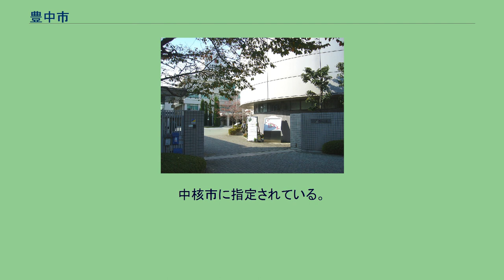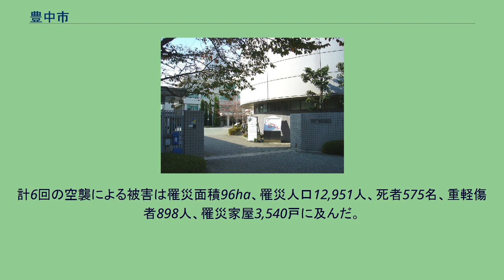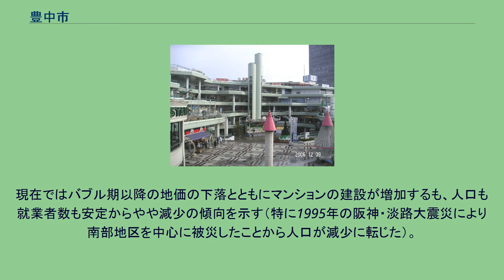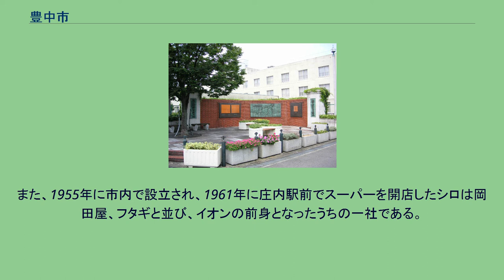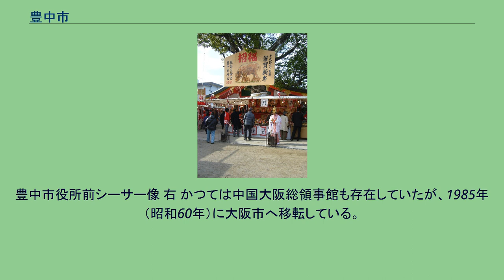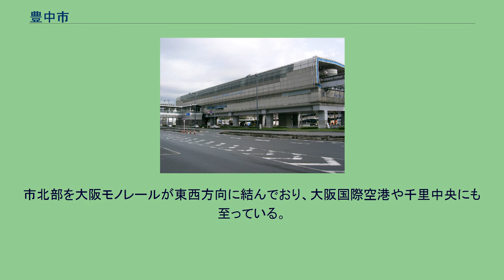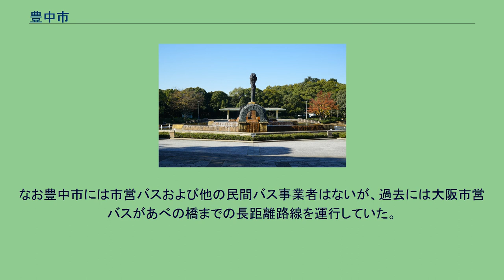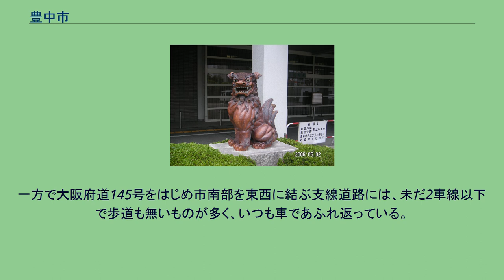豊中市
豊中市（とよなかし）は、大阪府北部の豊能地域に位置する市。
中核市に指定されている。
人口は約40万人であり、大阪市、堺市、東大阪市に次いで府内第4位の人口を擁する。
明治以前は能勢街道の中間地点として栄えた。
明治以降は箕面有馬電気軌道（現：阪急電鉄）の沿線開発とともに住民が増えた。
さらに、大阪市都心から15km圏内という利点を活かし、北東部の新千里地区を中心に大阪都市圏の衛星都市、ベッドタウンとして、昭和30年代から千里ニュータウンの開発が急速に進んだ。
そのため下水道などの都市基盤設備（インフラストラクチャー）の整備率は高い。
交通面でも、阪急電鉄、北大阪急行電鉄と阪急バスによる公共交通網、中国自動車道、名神高速道路、阪神高速池田線、新御堂筋をはじめとする幹線道路網、それに市北西部の大阪国際空港の存在など、至便の地である。
交通については後述。
概ね、阪急宝塚線の旧豊中エリア、地下鉄御堂筋線の延長である北大阪急行電鉄の千里地区に分けられる。
北部（待兼山・東豊中・緑丘・上野坂等）・中部（曽根・桜塚・長興寺等) は高級住宅街の１つとしてあり、南部の商工業地域に分かれる。北東部の一角を日本初のニュータウン、千里ニュータウンが占める。 2001年（平成13年）4月1日、「地方分権一括法」によって「特例市」に指定され、2012年（平成24年）4月1日に「中核市」に移行した。
地形的には北部が高く（千里丘陵に面している）、南部に行くに従って低地（大阪平野に面している）になっている。
古期洪積層で、大阪層群と呼ばれる主に海成の砂礫と粘土の互層からできている。
その西縁部に分布する標高50 - 20mにゆるく傾斜した新期洪積層の段丘が豊中台地と呼ばれ、市街地の中心になっている。
東は吹田市、西は尼崎市、伊丹市、北は池田市、箕面市に面している。
大阪国際空港周辺の緩衝緑地帯などを除き、ほぼ市街化しており（都市計画では全域が市街化区域）、大阪府営の服部緑地が、貴重な緑を提供している。
市南部では高川、天竺川など天井川が多い。
また、下水道普及率は2018年度現在、99.9%で全国トップレベルである。
豊中市中心部周辺の空中写真。
1985年撮影の12枚を合成作成。
豊島（てしま）の名が文献にみられるようになったのは和銅5年（712年）太安万侶が撰上した『古事記』中巻からで、その後、神護景雲3年（769年）称徳天皇が豊島の人15人に姓（カバネ）を賜わった記録が『続日本紀』にみられる。
1889年（明治22年）の町村制施行により豊島郡豊中村が発足。
「豊中」の地名が生まれたのはこのときで、豊島郡の中央にあることから名付けたと伝えられている。
これらの「豊」の字は旧字体では「豐」であり、「豐中」と表記した（器を意味する古字の「豊」ではない）。
近世まで 明治以降 戦後 現在の豊中市域では1945年6月7日以降、6月15日、6月26日、7月9日、7月22日、7月30日まで、米軍による6回の空襲を受けた。
被害が最も大きかったのは6月7日の空襲（第3回大阪大空襲）で、現在の市北部の住宅地域が大きな被害を受けたほか、軍需用に転用されていた当時の庄内町（現在の市南部）の工場地帯が爆撃を受け、学徒動員されていた府立豊中中学校（現：豊中高等学校）や府立豊中高等女学校（現：桜塚高等学校）の生徒の多くも死傷した。
計6回の空襲による被害は罹災面積96ha、罹災人口12,951人、死者575名、重軽傷者898人、罹災家屋3,540戸に及んだ。
一般公募1707点の中から選ばれ、昭和14年（1939年）3月30日に制定された。
図案化した豊中（トヨナカ）の頭文字「ト」を4個組みあわせて「トヨ（豊）」ともじり、全体の形を「中」と見たてて、「豊中（トヨ中）」とした。
4つの突起は、豊中市が四方八方に発展することを象徴している。
1950年代後半には市街地面積が2割、農地・山林が7割程度であった。
千里ニュータウンの開発とともに急激に人口が増加、現在では市街地が7割以上、農地・山林は5%以下と大幅に低下。
急激な人口の増加にともない、産業は商業、サービス業を中心に発展してきた。
現在ではバブル期以降の地価の下落とともにマンションの建設が増加するも、人口も就業者数も安定からやや減少の傾向を示す（特に1995年の阪神・淡路大震災により南部地区を中心に被災したことから人口が減...